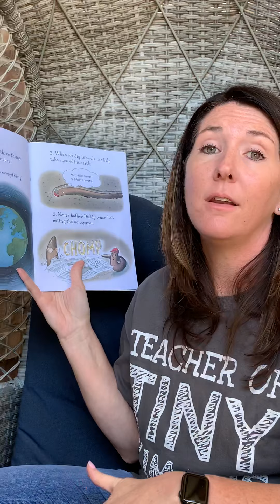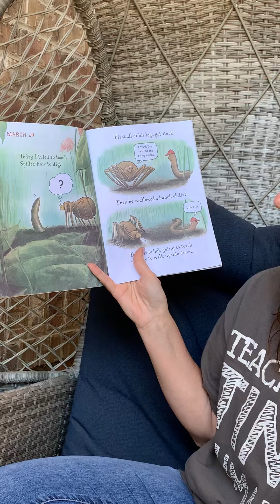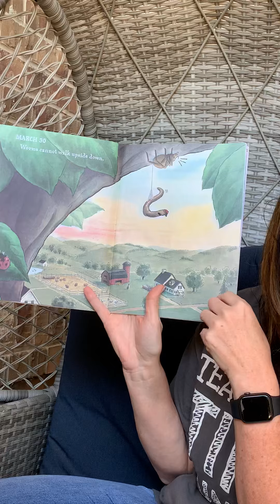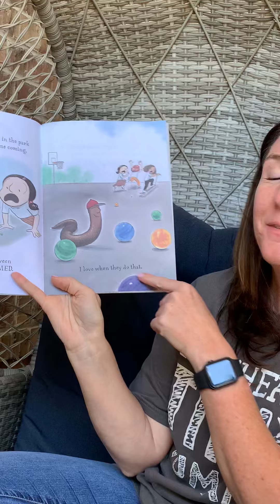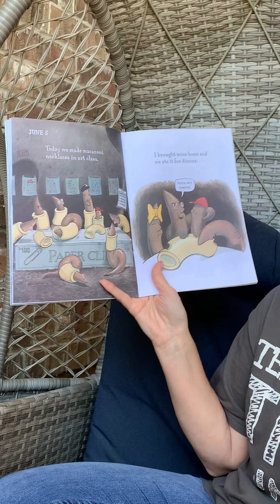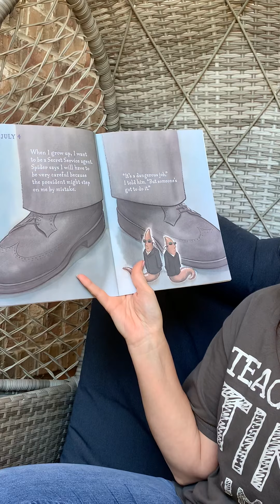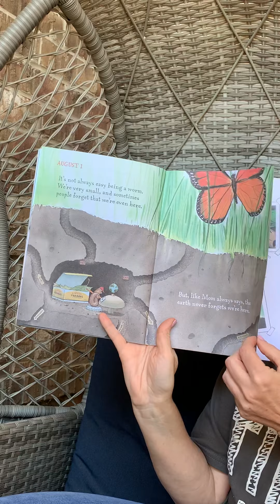Reading fun with Ms. Joan